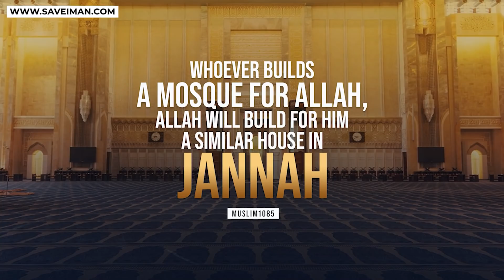Hebrew Israelite challenges Muslim! Adnan Vs Israelite | Old is Gold | Speakers Corner | Hyde Park